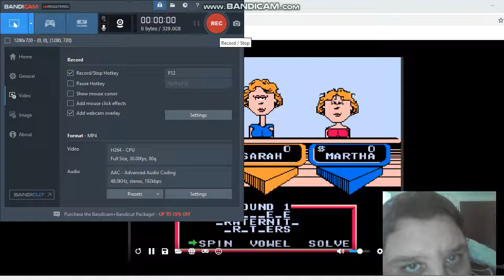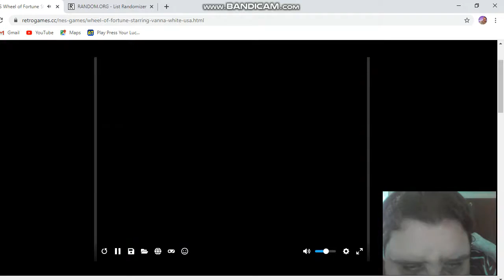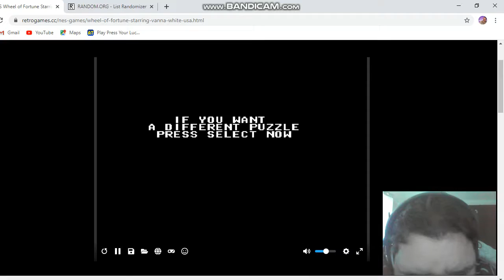Wheelmas in July episode 3 round one part 2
Wheelmas in July Episode 3